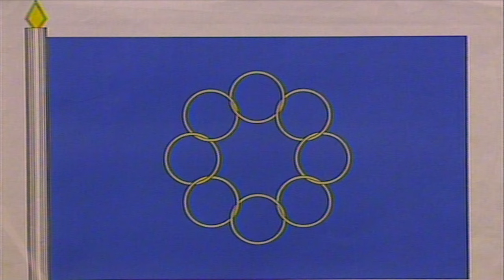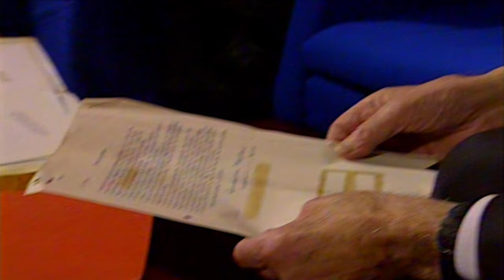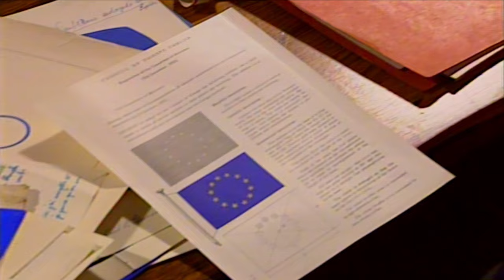Imagine the European flag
Vintage Council of Europe video telling the story of emergence of the European flag.